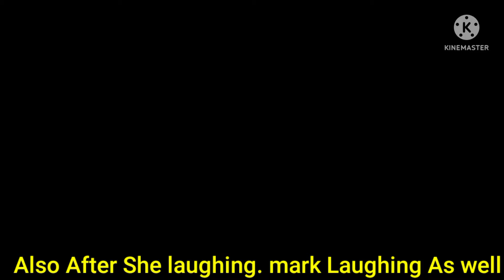Fnia 4 Animatronic React To Try Not to Laugh Challenge With Markiplier #2 (Part 14)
Hello Everyone, Welcome To another Reaction Video. and Today We gonna React to Try Not To laugh Challenge With Markiplier Part 2, So If you guys Enjoy it.